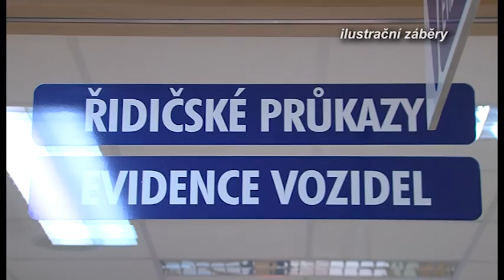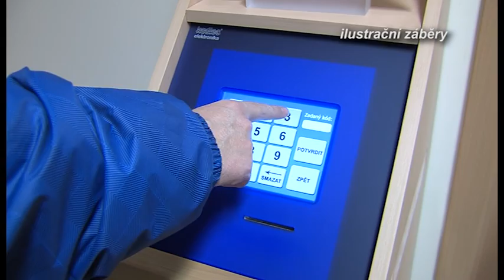Zpravodajství 12. 1. 2016